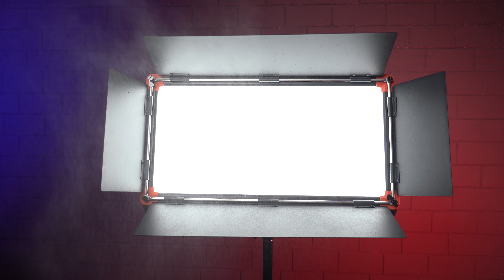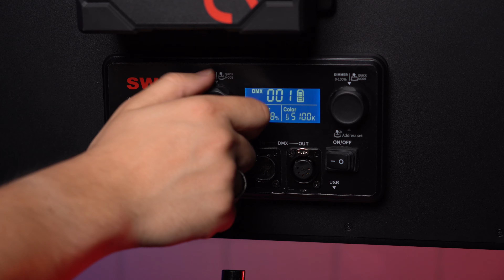Waterproof LED Panel . Swit PL-E90P 90W Review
Oma is a participant in Amazon Associates and eBay Partner Programs, a program designed to provide creators a small commission if you purchase from my affiliate links with no extra cost to you. Thank you for supporting the channel!